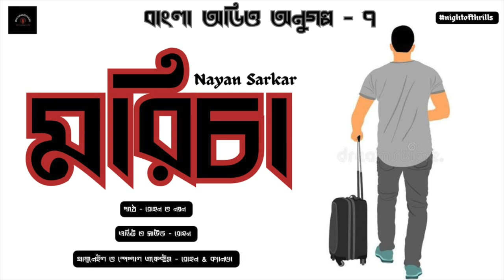Moricha | মরিচা | Nayan Sarkar | অনুগল্প ৭ | বাংলা অডিও গল্প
This is the first Nayan Sarkar short story in our channel.

Voice- Rohan & Nayan
Edit & BGM- Rohan

We have used the below musics,
Tears
Regrets